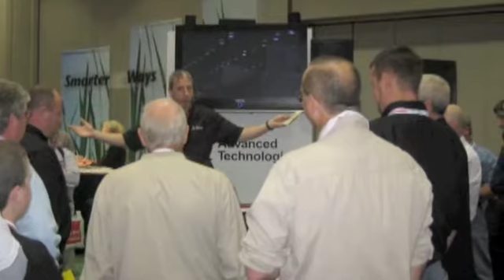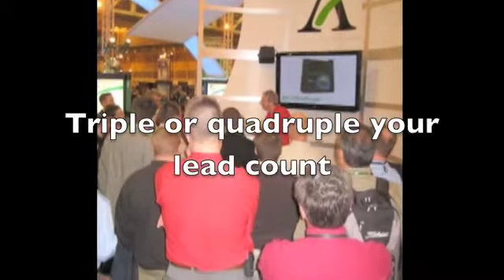Trade Show Slide Show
Seth Kramer the Corporate Magician can deliver amazing results at your next trade show.